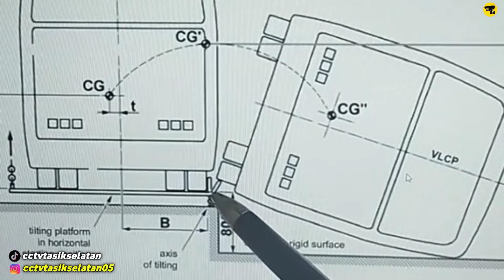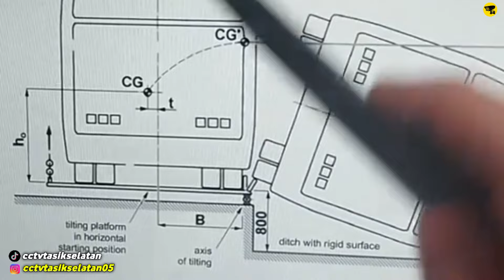Terbongkar Fakta Tentang Rombakan Jet-Bus 3 PO Putera Pajar‼️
✅Edit Thumbnail
*PixeLab (PlayStore)

⚠️Copyright by : Cctv Tasik Selatan.